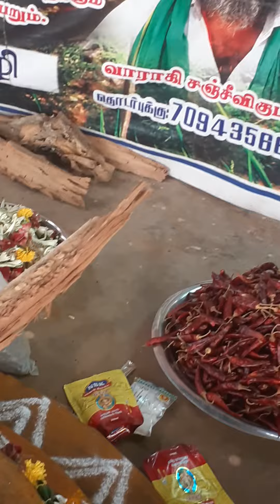வெள்ளிக்கிழமை ராகுகால பூஜை.